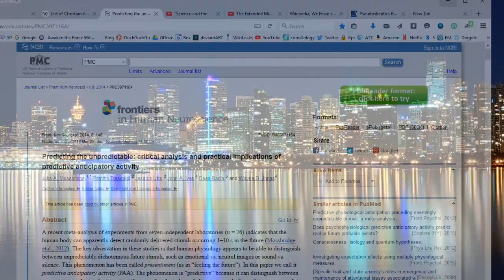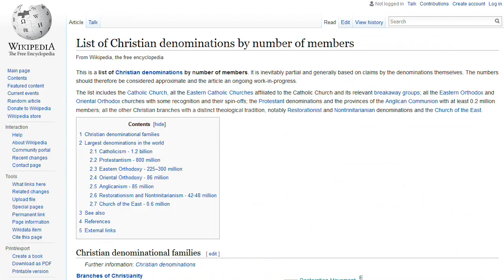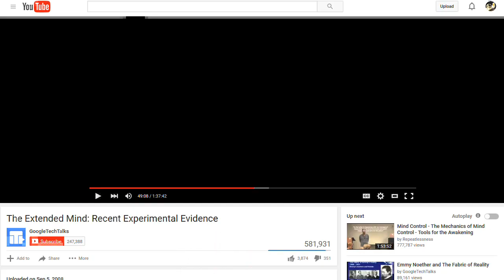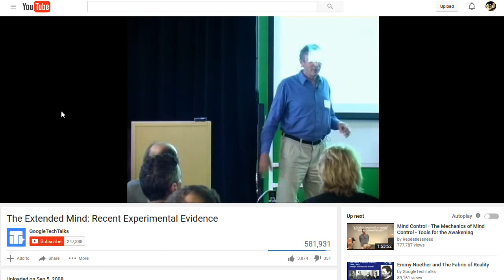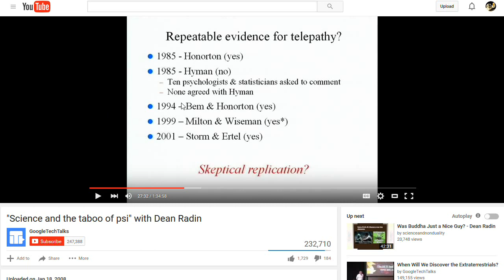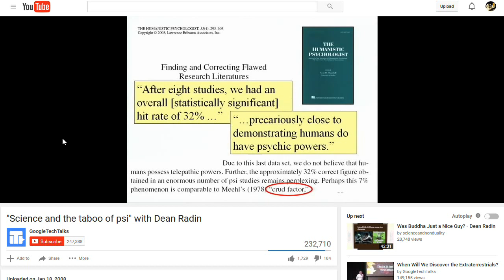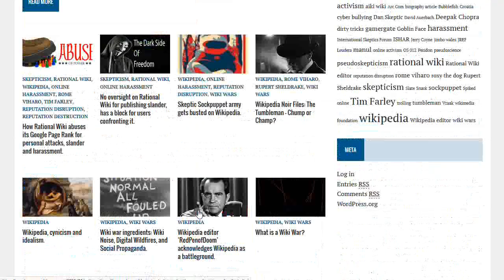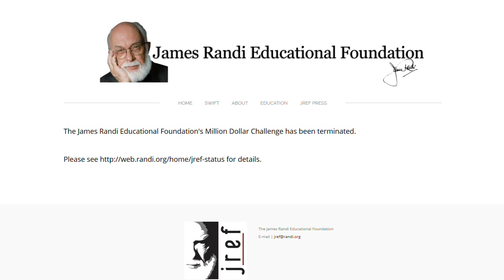Scientists know materialism is bullshit - part 1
Predicting the unpredictable: critical analysis and practical implications of predictive anticipatory activity

James Randi Educational Foundation's Million Dollar Challenge has been terminated.

DISCARNATE READINGS BY CLAIMANT MEDIUMS:
ASSESSING PHENOMENOLOGY AND ACCURACY
UNDER BEYOND DOUBLE-BLIND CONDITIONS